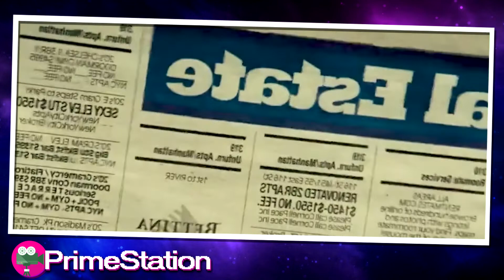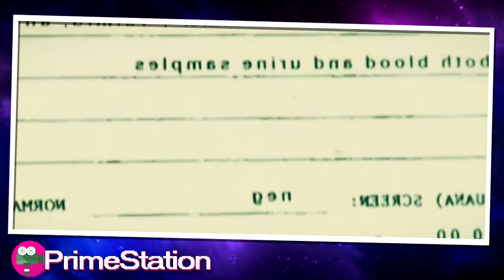UMA JOVEM MÉDICA NÃO PERCEBE QUE O PROPRIETÁRIO DE SEU APARTAMENTO É UM PREDADOR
Neste vídeo, explicaremos O Residente. Este filme conta a história de uma jovem médica que suspeita que pode não estar sozinha em seu novo loft no Brooklyn. Finalmente, ela descobre que seu senhorio formou uma obsessão assustadora por ela. Ela vai escapar de seu vizinho psicopata? Vamos descobrir em The Resident. The Resident começa com uma cirurgiã chamada Juliet que parece triste porque acabou de terminar com o namorado. No entanto, sem que ela soubesse, alguém a espionava e a perseguia onde quer que ela fosse. Juliet, que mora com o ex, decidiu deixá-lo e ficar em um hotel por um tempo procurando um novo apartamento. Depois de visitar vários apartamentos para dar uma olhada, ela finalmente decidiu por um apartamento com instalações completas a um aluguel bastante acessível administrado por um homem chamado Max. Max é um homem de meia-idade que ainda está solteiro. O trabalho de Max até agora tem sido apenas cuidar do prédio de apartamentos de seu avô enquanto cuida de seu velho avô.